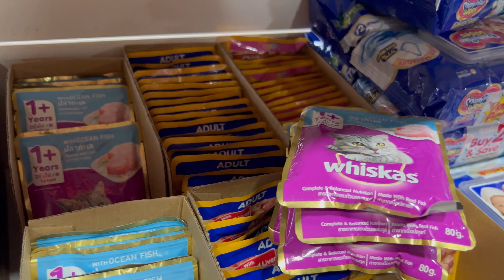Road blocked from Sikkim to Siliguri😫// I fly ✈️ after ages 🥹 || 7 hours to reach Siliguri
Traveling to Hyderabad, but still, we had to take a long road to siliguri as  the highway has been completely washed away by river teesta flood.
This video is from right after the deadly Teesta River flood happened in Sikkim, would like to share some of the videos of how the places were affected.